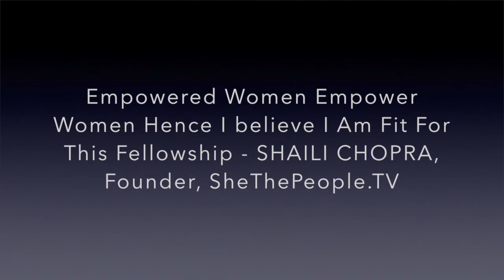Shaili Chopra Submission